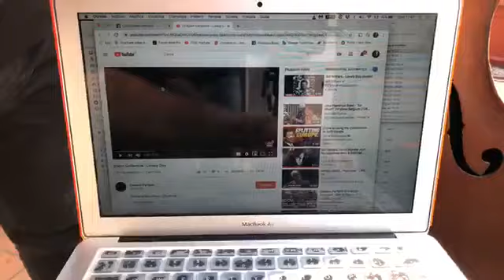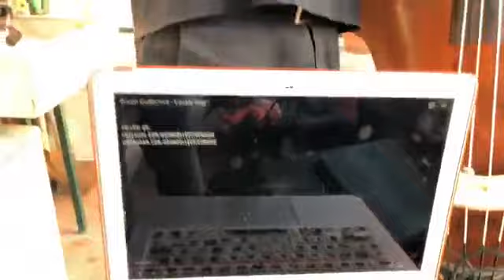THE BASS AND THE PUPPETS 12 APRILE UN MESE 2020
E' PASSATO UN MESE!!!
Oggi sono particolarmente contento e per Festeggiare la Pasqua , abbiamo deciso di uscire sul nostro piccolo terrazzino. Il pubblico si allarga, abbiamo i nostri vicini di casa, Roberto e Anita, Dorina, Michele, e tanti Uccellini, Gatti e fiori. Allora cominciamo con
-02:42 "You are My sunshine" scritto da Jimmie Davis e Charles Mitchell, suonato da milioni di artisti. Si è esibito in un ballo meraviglioso Barbapapà.
- 09:55 TUTCA TUCA con Pantera Rosa che ballava con me.
- 14:41 Poinciana di  Nat Simon , con Elmo in un Balletto magico e alla fine si aggiunge la Pantera Rosa.
E quindi La immensa Sumire Kuribayashi, con il suo
- 23:48 Children's mind, con Barbapapà insieme  Godzilla.
E quindi la prima volta che posso pubblicare un video libero!!! quello del mio amico Gaetano Partipilo - il quale ci ha raccolto nella famiglia BOOM Collective. Abbiamo così registrato ognuno da casa sua e con solo un telefonino, la canzone - 31:44 "Lovely Day di Bill Withers".
E quindi arriva il mio amico Yudo Matsuo con cui suono
- 37:16 "And I love her" ed è qui che i due Godzilla ci deliziano di un ballo pieno di amore.
Siamo arrivati alla fine: Chiudiamo con lei , La immensa Joanna Teters che canta
-  44:49   "The Loneliness of Godzilla". Adesso sono i tre Godzilla che ballano insieme.
A domani amici miei